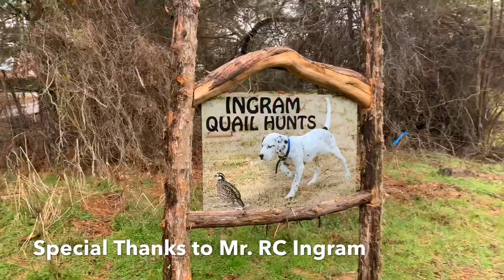Mississippi Quail Hunt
Central Mississippi Quail hunt with a true legend